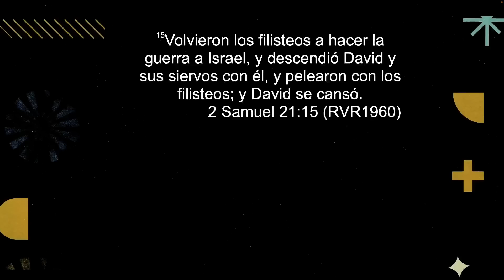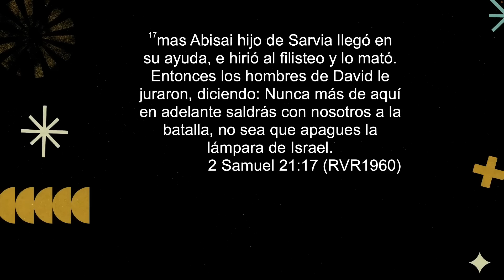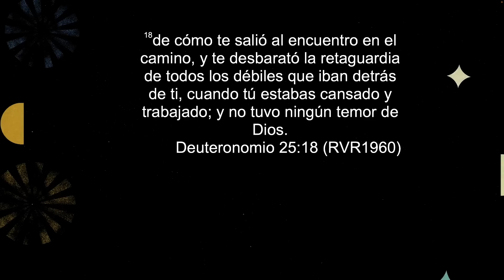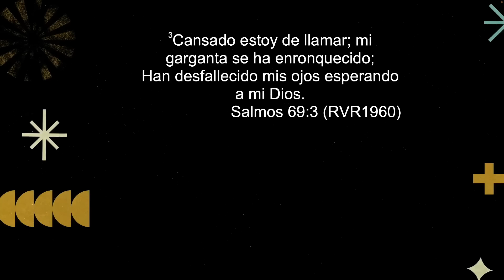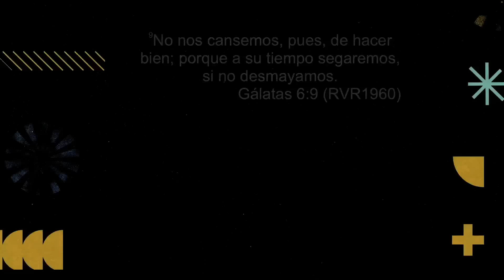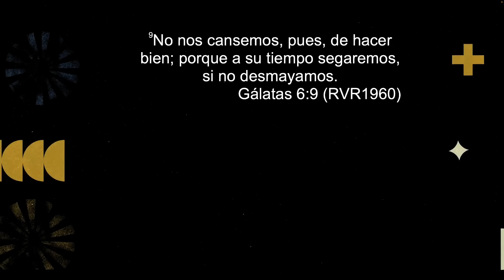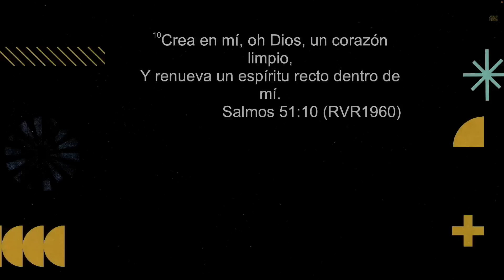Cansados | Pr. Jessie Bermúdez | VNPEM Toluca